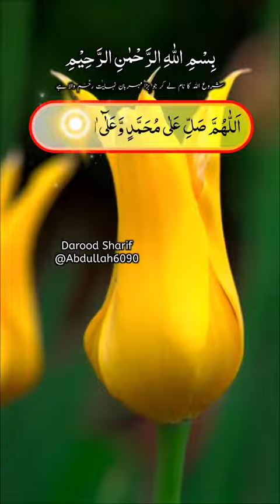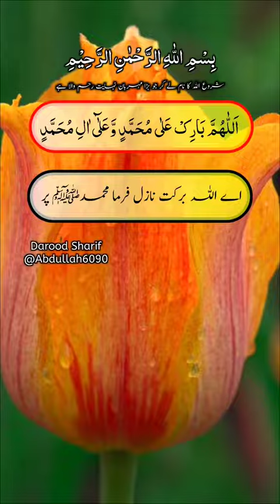ytshorts tranding foryou viral 1m islamicvideo religion deenislam allahﷻ ayat muslimunity